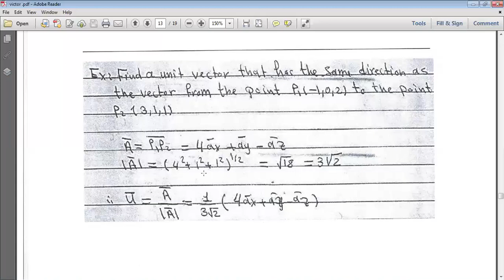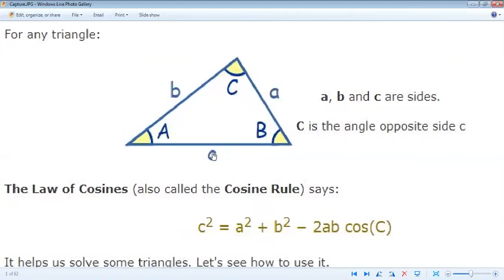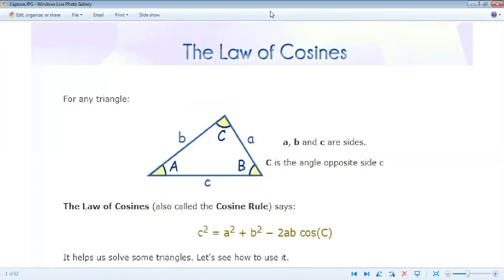المرحلة الثانية, الرياضيات, استاذ حيدر حسن, Lecture No.21